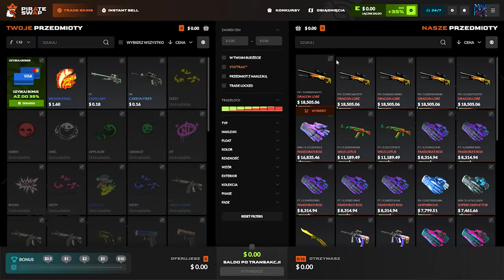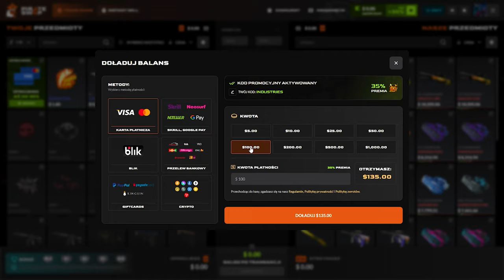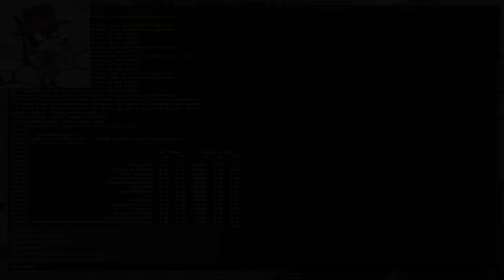HADES & DONK NISZCZĄ W FPL! 😱